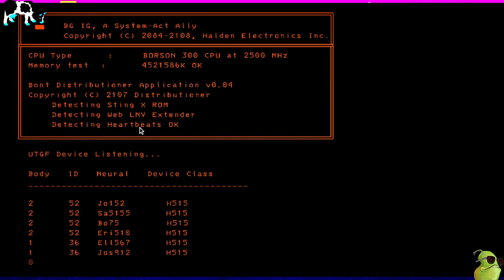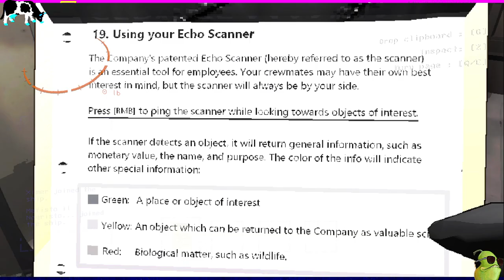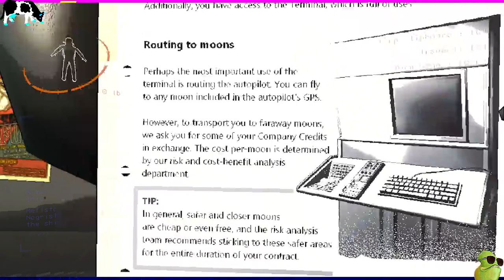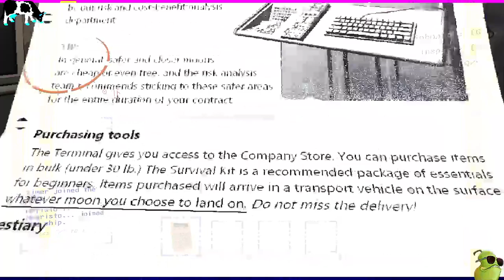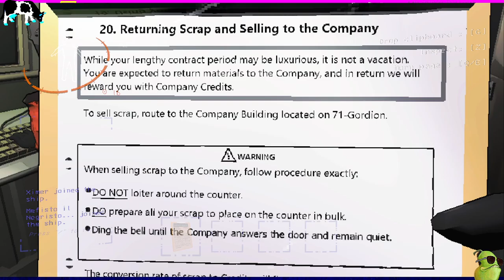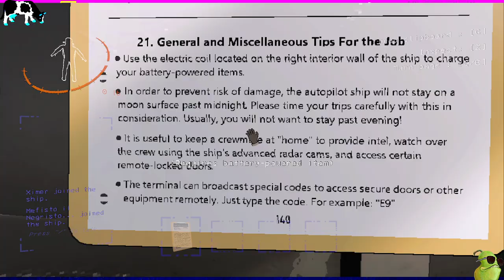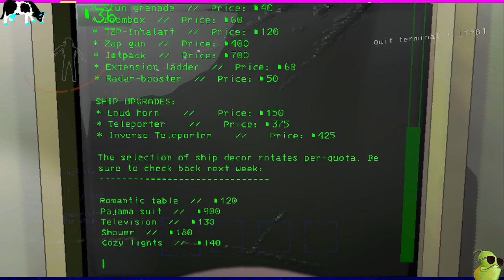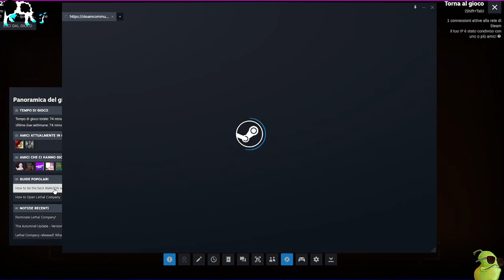*gia* PRIMA VOLTA CON COMPAGNIA LETALE *pan*